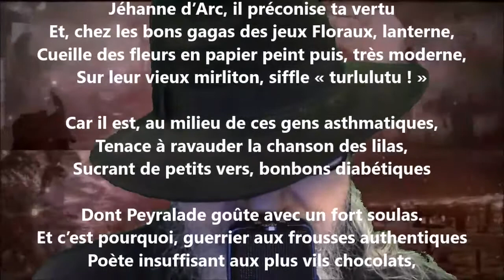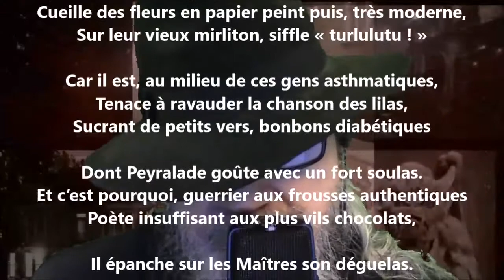Mainteneur ès jeux floraux - Laurent Tailhade lu par Yvon Jean